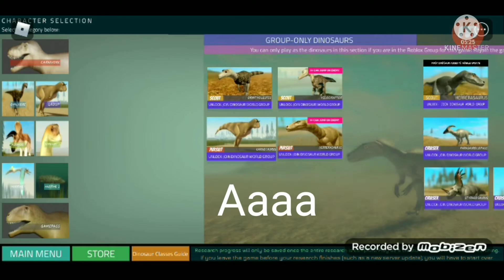Dinos. | dinosaur world mobile roblox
Part 3 coming on Thursday